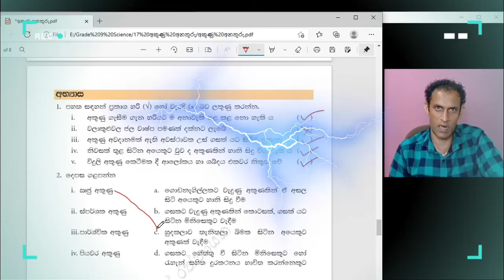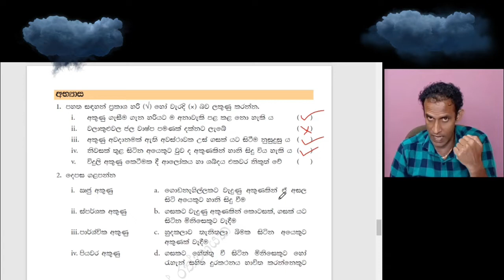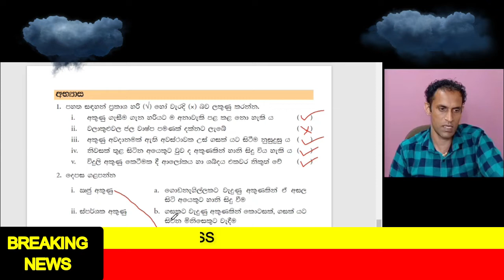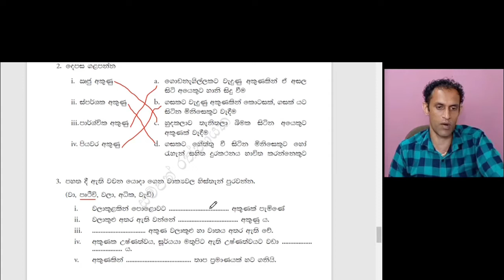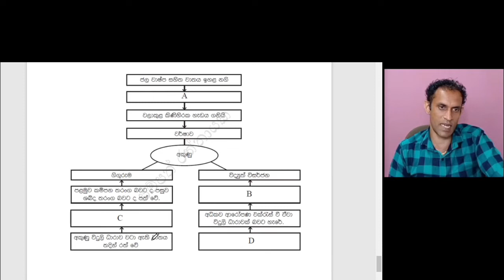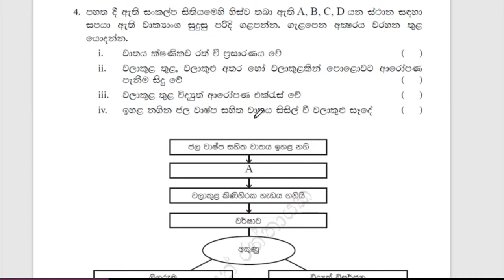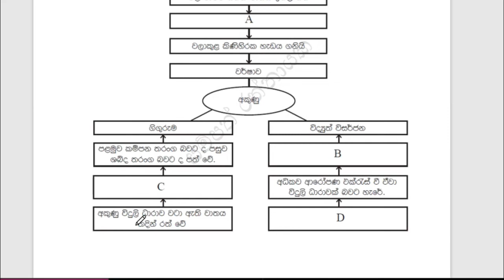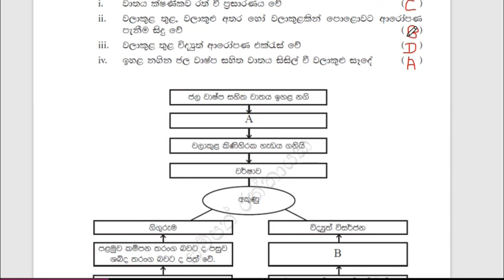Grade 9 Science Sinhala medium ප්‍රශ්න විග්‍රහය 1 - අකුණු අනතුරු | unit 17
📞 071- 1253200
අපේ අනෙකුත් වීඩියෝ වෙත පහත Link වලින් පිවිසෙන්න